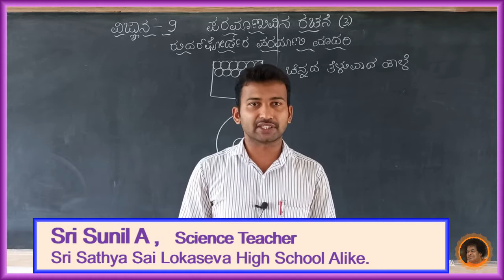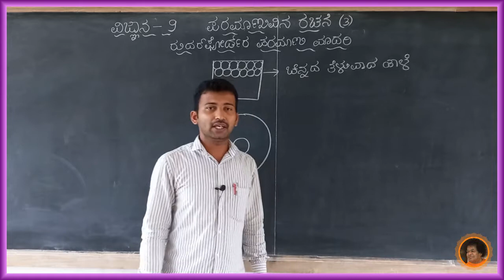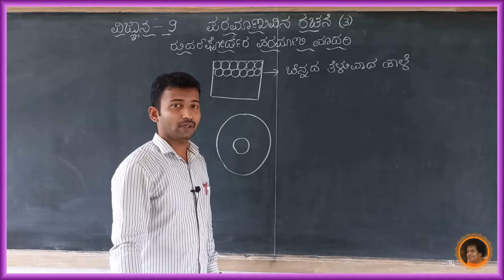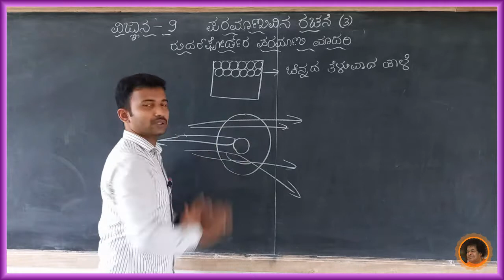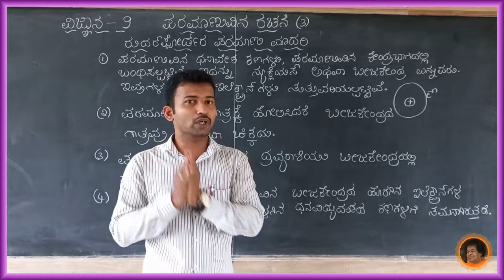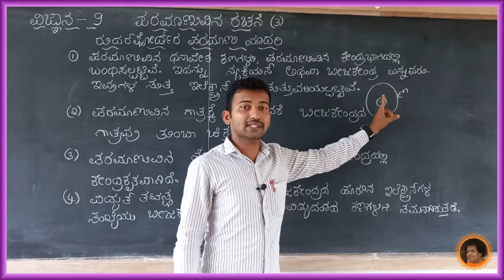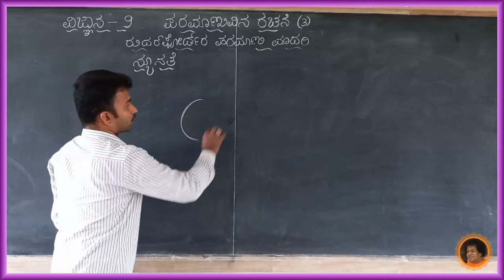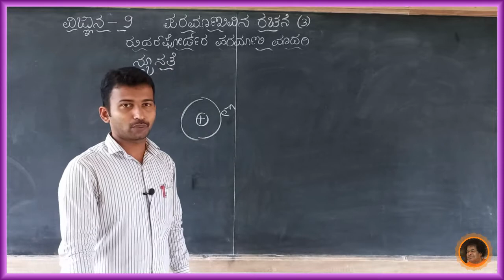SSSLS HS, Alike - 9th Science - ಪರಮಾಣುವಿನ ರಚನೆ[3] - By Sunil A